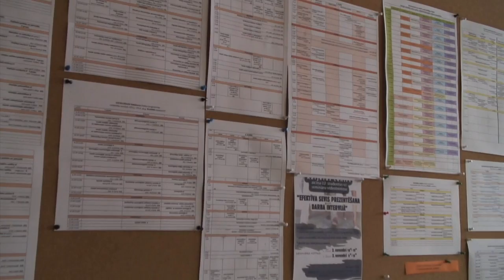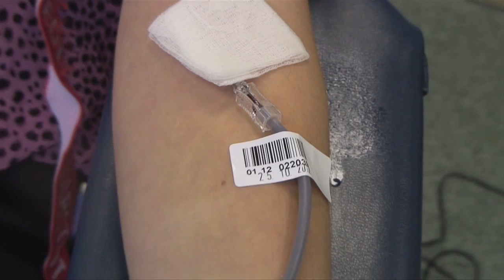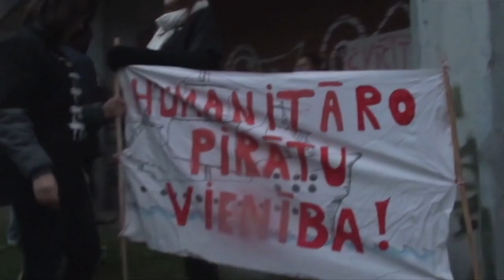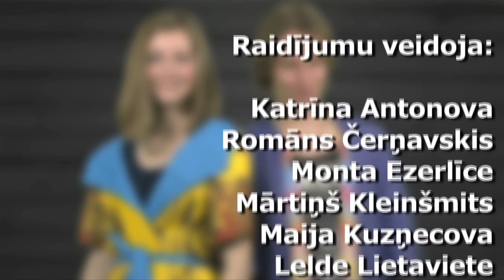Kivi S05E01 SZF edition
Šīs sezonas pirmajā, īpašajā SZF raidījumā redzēsiet:

*Jauna sezona - jauni vadītāji.
*Kas SZF notika tajā dienā, kad tika fuksēti pirmkursnieki?
*Kas par zvēru ir mentors?
*Kādi varoņi ir mūsu studentiem?